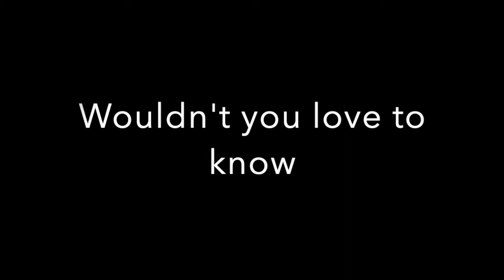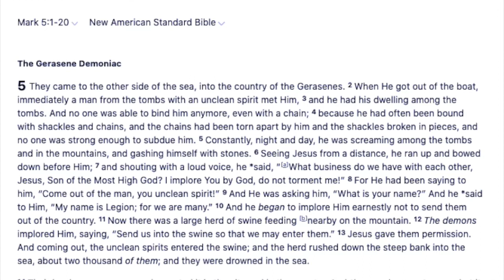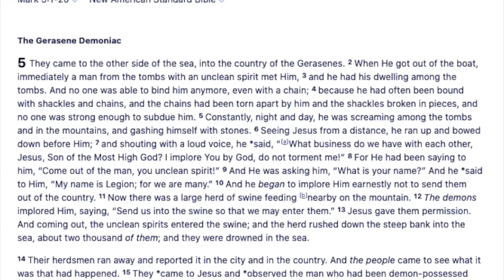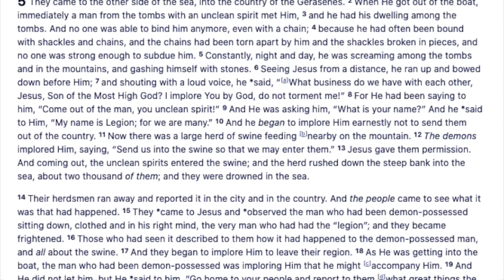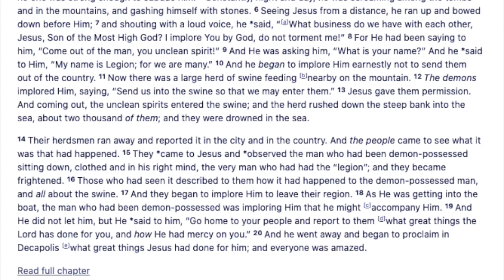Monster Mash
This week, Pastor dives into Mark Chapter 5 and preaches on the demonic man that Jesus healed. It's a powerful message and one that you'll want to hear!